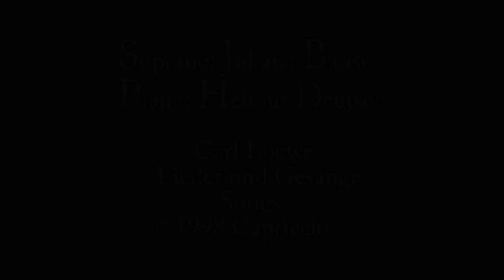Carl Loewe (1796 - 1869): Szene aus Faust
aus "6 Gesänge der Sehnsucht"
Sopran: Juliane Banse
Piano: Helmut Deutsch

Pictures taken in the Taunus mountains, Hessen, Germany, December 2018

Paintings:
1) Richard Borrmeister - In tiefer Sehnsucht (1918)
2) Heinrich Vogeler - Träumerei (1900)
3) Snaphot of the Science Fiction film "Solaris" from Andrei Tarkovsky (1972)

Realization of video with "Adobe Premiere Elements 13" : Jürgen Pfeil (2019)

Lyrics sung by Juliane Banse:

Ach neige,
Du Schmerzenreiche,
Dein gnädig Antlitz meiner Not!
Das Schwert im Herzen,
Mit tausend Schmerzen
Blickst auf zu deines Sohnes Tod
Zum Vater blickst du,
Und Seufzer schickst du
Hinauf um sein' und deine Not
Wer fühlet, wie wühlet
Der Schmerz mir im Gebein?
Was mein armes Herz hier banget,
Was es zittert, was verlanget,
Weißt nur du, nur du allein!
Wohin ich immer gehe
Wie weh, wie weh, wie wehe
Wird mir im Busen hier!
Ich bin, ach, kaum alleine,
Ich wein', ich wein', ich weine,
Das Herz zerbricht in mir.
Die Scherben vor meinem Fenster
Betaut' ich mit Tränen, ach!
Als ich am frühen Morgen
Dir diese Blumen brach.
Schien hell in meine Kammer
Die Sonne früh herauf,
Saß ich in allem Jammer
In meinem Bett schon auf.
Hilf! Rette mich, rette mich von Schmach und Tod
Ach neige,
Du Schmerzenreiche,
Dein Antlitz gnädig, gnädig meiner Not!